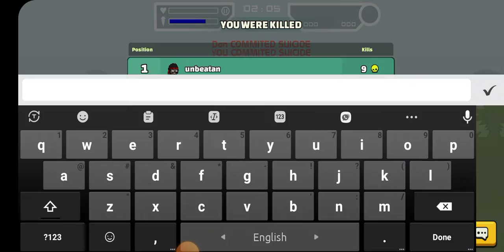Mini militia | outpost | Gameplay #6 | Fun Gamer